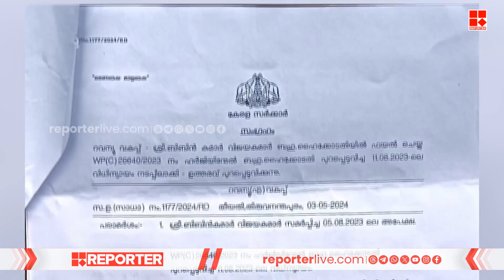സര്‍ക്കാര്‍ ഭൂമിയില്‍ കാരവാന്‍ പാര്‍ക്ക് നിര്‍മാണം; മാന്‍കുത്തി മേട്ടില്‍ വീണ്ടും കയ്യേറ്റം | Idukki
സര്‍ക്കാര്‍ ഭൂമിയില്‍ കാരവാന്‍ പാര്‍ക്ക് നിര്‍മാണം; ഇടുക്കി മാന്‍കുത്തി മേട്ടില്‍ വീണ്ടും കയ്യേറ്റം | Idukki | Mankuthimedu

With Regards
Team RBC